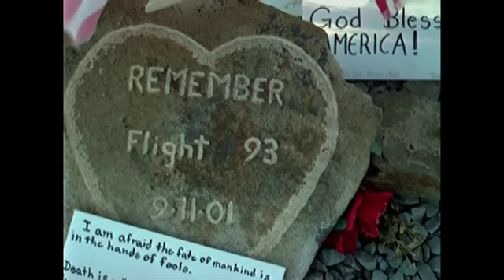Lt. Col. Oliver North at Values Voter Summit 2012